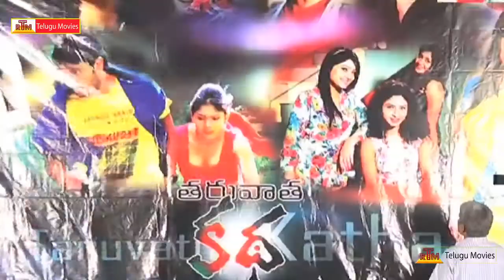Tharuvatha Katha Trailer Launch - Archana (HD)